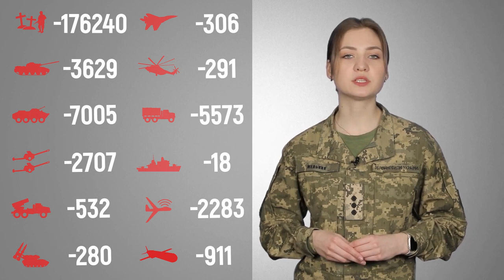Загальні бойові втрати противника з 24.02.22 по 05.04.23